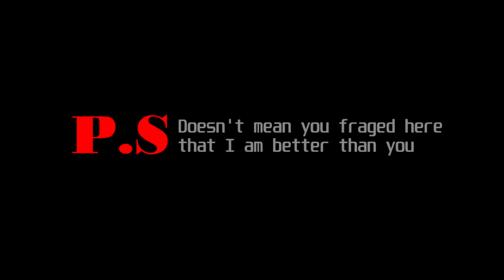battlefield 4 highlights By MenToOoR